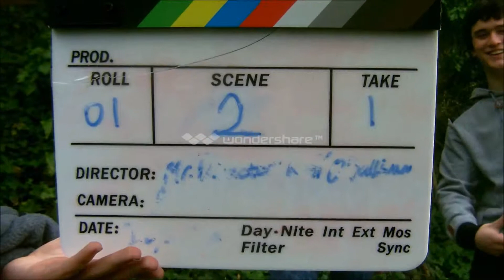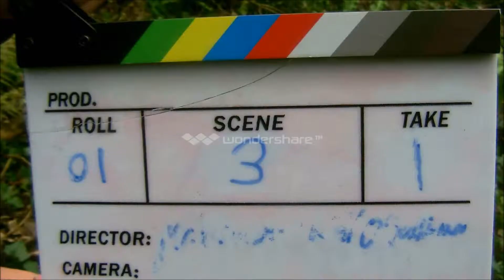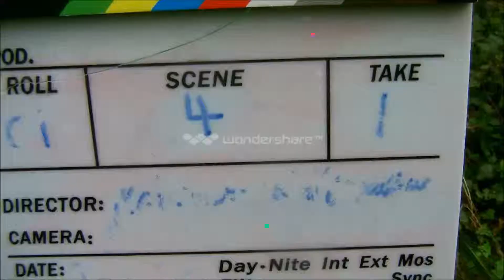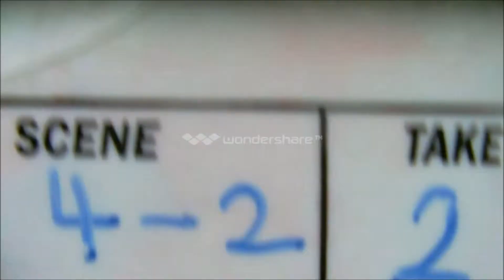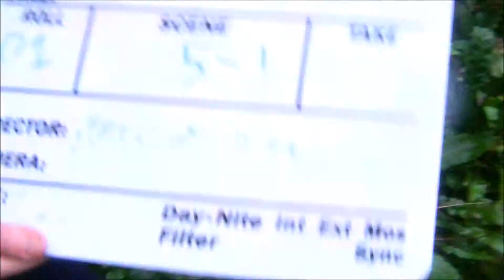Extras & Outtakes : Forest of Forgotten Souls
And Follow us on the Twitters for updates about stuff!